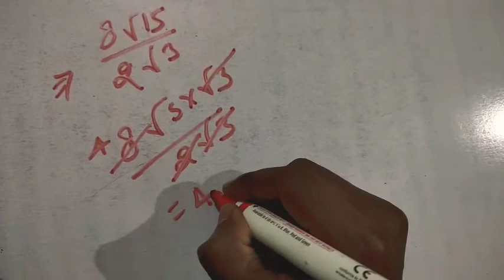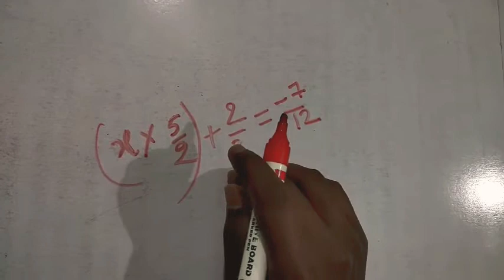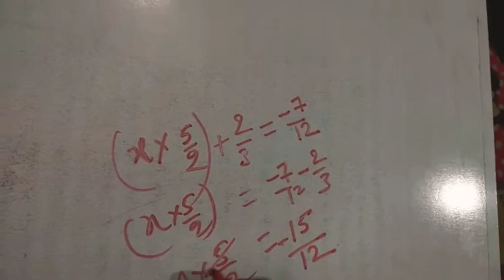Paramedical and polytechnic math solution ।। Deepak Kumar Singh ।।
Paramedical-